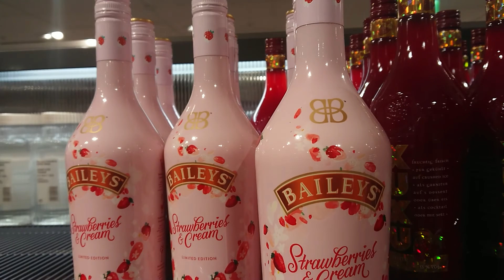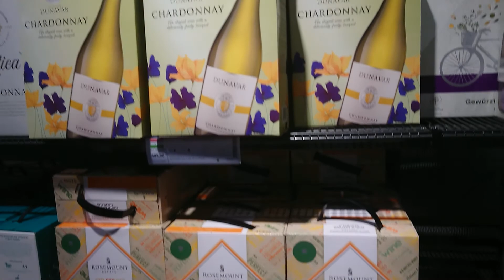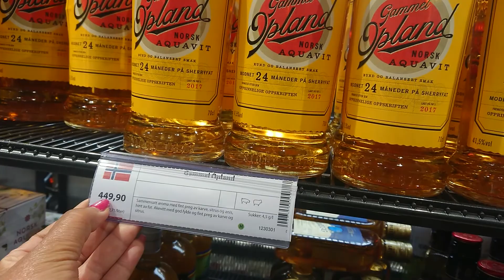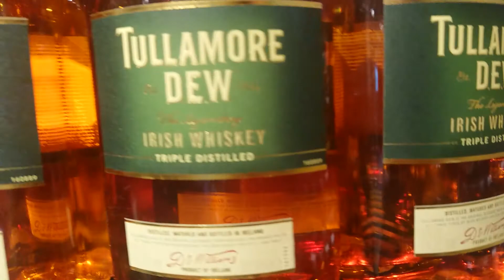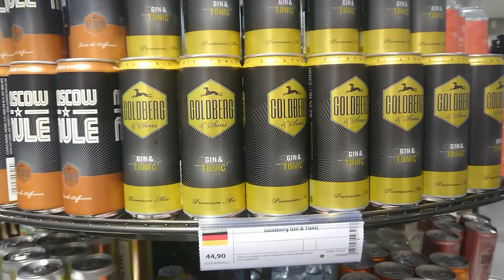ช้อปป​ๆกินแบบไหนยี่ห้อ​ไหนจัดเลยจร้า​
มีให้เหลือเยอะ​มาก​เลย​จ้า​เลือกไม่​ถูก​เลย​ค่ะ​มาช่วยเลือดหน่อย​นะ​